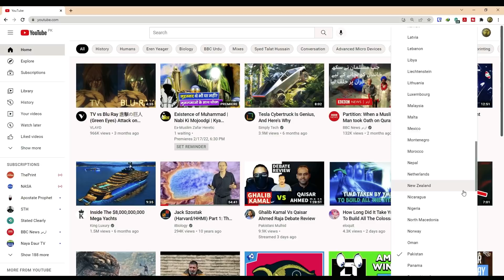Allah ko sabit karne ke liye Momin ke jhoot check kro